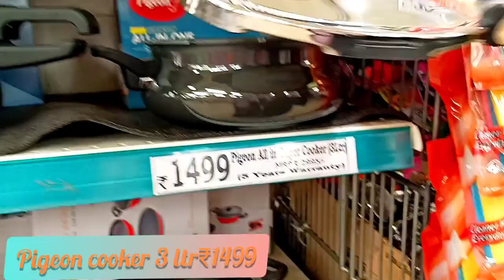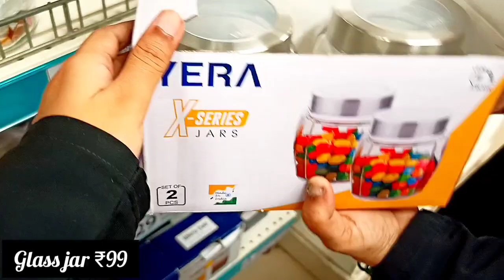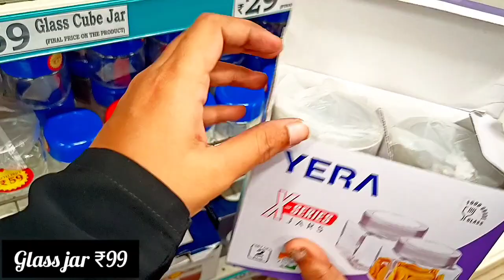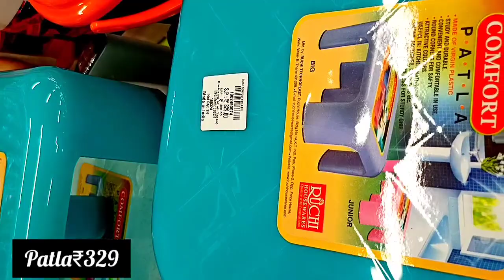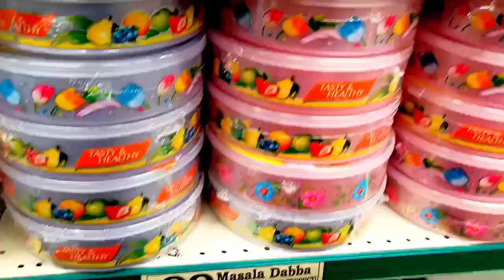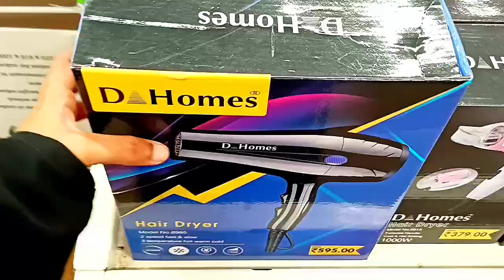D'mart latest stainless steel and other Kitchen Products Collection | dmart offer 2021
D'mart latest stainless steel/ non-stick  collection|| dmart offer 2021
dmartstainlesssteelcollection
dmartstainlesssteelcollection
D'mart new arrivals in grocery shopping|| dmart buy 1 get 1 offer on all groceries product
D'mart latest non-stick cookware  collection|| dmart kitchen stainless steel cookware collection|| All new kitchen products
🤩D'mart latest stainless steel collection|| dmart kitchen products|| dmart sale 2021

Musician: @iksonmusic